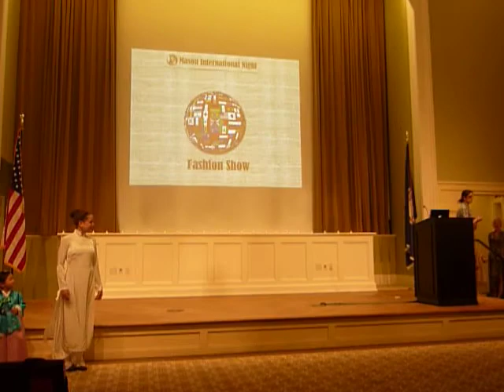International Cultural Night 2010, Mason School of Business: World Fashion final walk